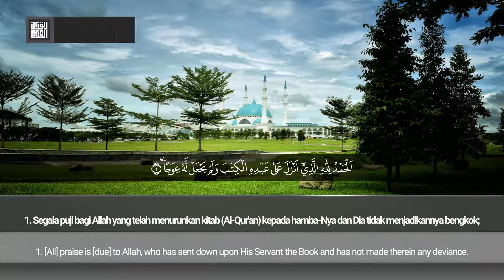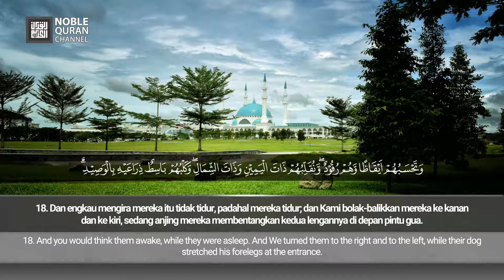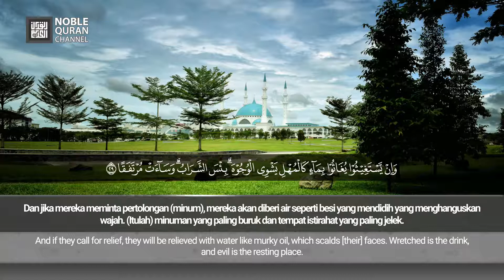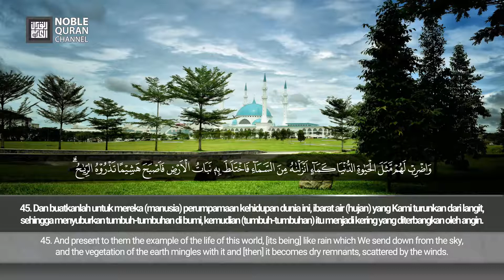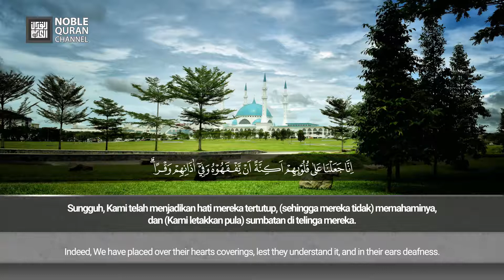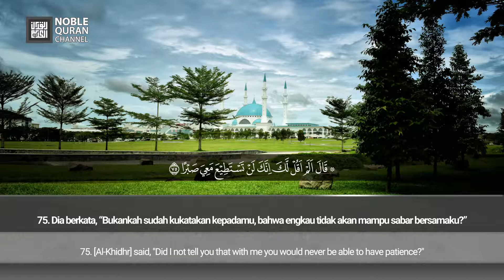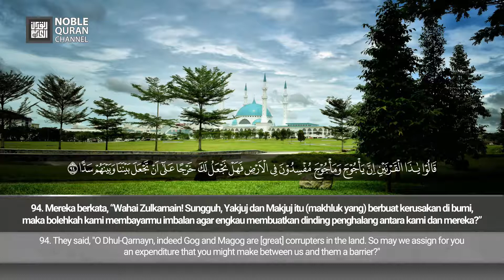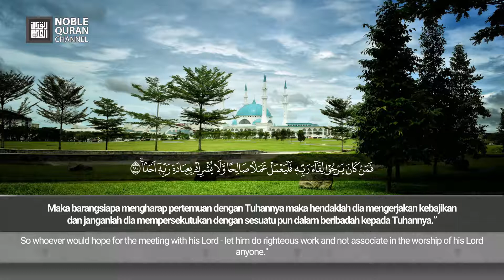[018] Surah Al-Kahfi [Full] - Saad Al Utaybi | سورة الكهف (كاملة) - سعد العتيبي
Abu Sa’id al-Khudri reports that the Prophet SAW said: “Whoever recites Surat Al-Kahf on Jumu’ah will have illumination from the light from one Jumu’ah to the next.”
(an-Nasa’i, al-Baihaqi, and al-Hakim)

Dari Abu Said Al-Khudri r.a. bahwasannya Nabi saw. bersabda, “Sungguh siapa membaca surah Al-Kahfi di hari Jumat, maka baginya cahaya yang terang antara dua Jumat.” (HR. Al-Hakim).

IMPORTANT NOTE:
- Re-upload audio or video from our channel (and/or other sources), cut, edit part or all of it and use it for any purpose (whether personal or commercial) are NOT ALLOWED, unless you get permission from us and the source is obtained. If we accept your permission, make sure to give credit on behalf of us with the logo and the reciter must included in description.
- The reciter/speaker, the channel, or the company has accepted our permission to use his/her recitations to this channel.
- If you want to request a takedown, or if this video contains copyrighted stuff (such as music or video) from company rights, contact us FIRST, not YouTube or other social media.

© Noble Quran Channel (and its properties, including design and source is obtained).